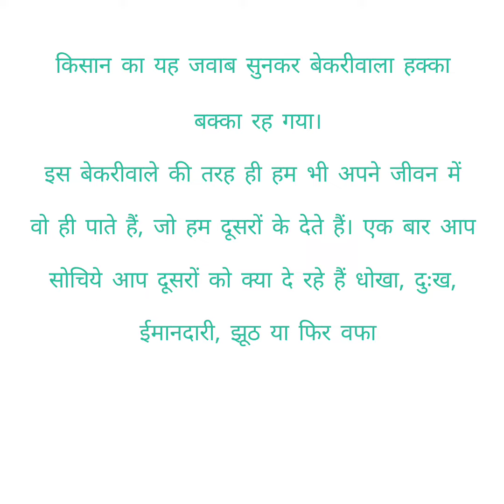किसान की सच्ची कहानी ll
take and given story